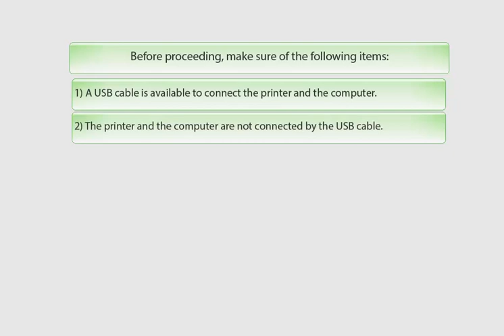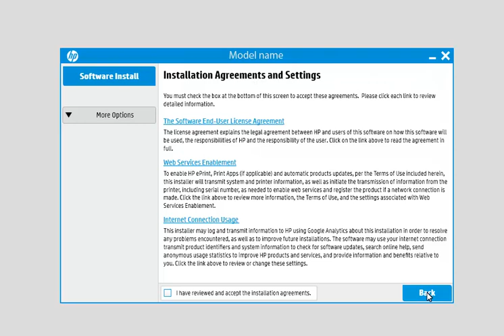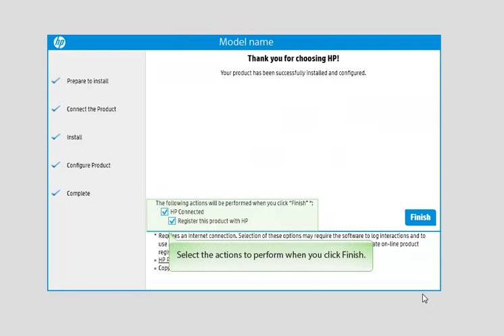USB Connection in Win7 | HP LaserJet M552 M553 M604 M605 M606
No audio. Learn how to install the HP LaserJet Enterprise M552, M553, M604, M605, M606 printer using a direct USB connection in Windows 7.